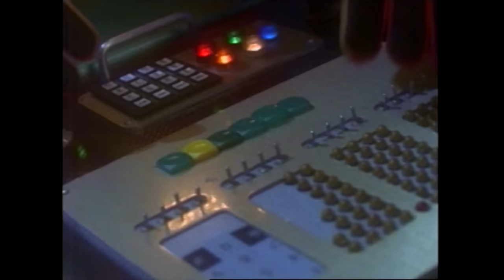Scent of a Weasel | Zeo | Full Episode | S04 | E36 | Power Rangers Official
The teens are involved in a charity fashion show for the famous designer, Mr. Stenchy.